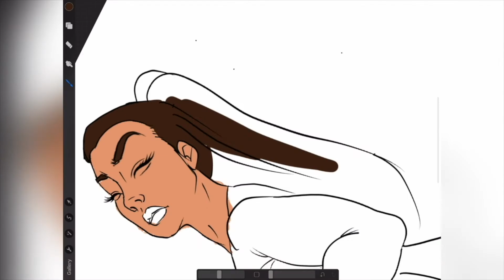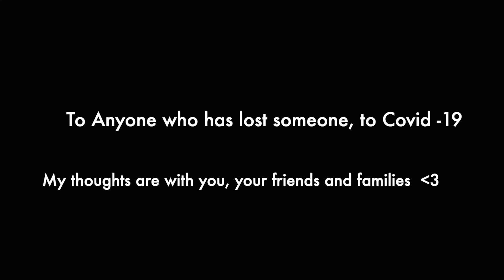What has Covid Taught Me????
Hey everyone, hope everyone is okay and keeping safe. For the 1 year anniversary of Lockdown in Scotland, I decided to reflect back on when lockdown started and discuss what this pandemic has taught me.
I hope you enjoyed the video and somewhat related to it in some way.